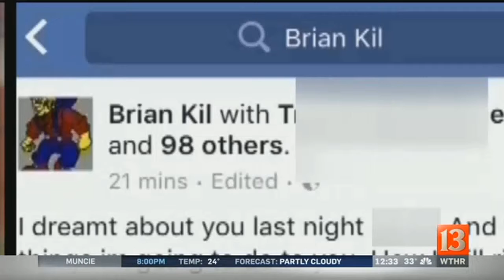Plainfield schools return to class; Police confident online threats are 'not credible'